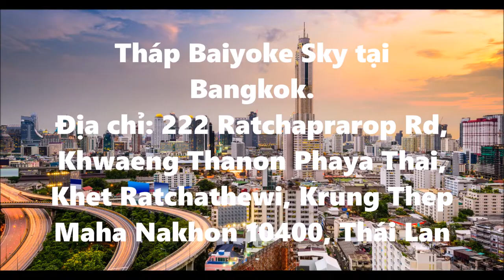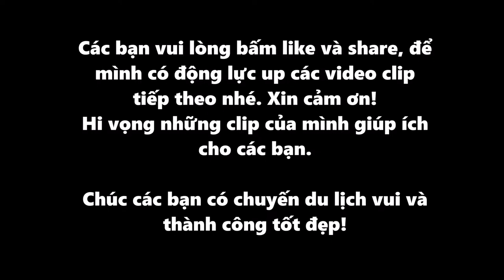Hướng dẫn cách tham quan Tòa nhà cao nhất Bangkok, Thái Lan - Baiyoke Sky Tower | Trưởng Phạm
Địa điểm
Tháp Baiyoke II tọa lạc ở đường Raprarop ở quận Ratchathewi của Bangkok, Thái Lan, là tòa nhà cao nhì Thái Lan (Trước đây là tòa nhà cao nhất Bangkok với 309m. Từ năm 2016 thì tòa nhà Mahanakhon ở quận Sathorn cao nhất Bangkok với 314m).
Tháp này có Khách sạn Baiyoke Sky, khách sạn cao nhất ở Đông Nam Á và là cấu trúc khách sạn cao thứ ba thế giới với 673 phòng. Tòa tháp cao 309 m, hay cao 328 m nếu tính cả cột trên nóc tháp. Tòa nhà có 85 tầng, có một đài quan sát ở tầng 77 và một bàn xoay 360 độ trên tầng 84. Việc xây dựng tháp hoàn thành năm 1997, với một ăng ten thêm vào năm 1999.
Buffet tại Tầng 76 Và Tầng 78 Baiyoke Sky Hotel
222 Ratchaprarop Rd, Khwaeng Thanon Phaya Thai, Khet Ratchathewi, Krung Thep Maha Nakhon 10400, Thái Lan
Đến Tháp Baiyoke như thế nào?
Có đến vài tòa nhà mang tên Baiyoke ở Bangkok, bạn có thể yêu cầu tài xế taxi/ tuktuk đưa đến Baiyoke Sky Tower hoặc Baiyoke Tower II. Bạn cũng có thể đi tàu điện đến trạm BTS Ratchaprarop rồi đi bộ vào Baiyoke Sky Tower.

Tham quan đài quan sát có mất phí?
Nếu không ở trong khách sạn hoặc không tham gia các tour nhà hàng, bạn có thể lên tham quan đài quan sát với mức giá khoảng 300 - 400 baht.

Có thể chơi gì tại Baiyoke Sky?
Ngoài nhà hàng và đài quan sát, bạn còn có thể tham quan và mua sắm tại Baiyoke Tower vì nơi đây có đến 6 tầng dành riêng cho việc mua sắm, đặc sắc và đa dạng nhất chính là các loại quần áo và phụ kiện.

Buffet trưa: 11:00 - 14:00 | Buffet tối: 18:00 - 22:00
Ẩm thực
Buffet, Ẩm thực Thái Lan, Hải sản

Không gian
Nhà hàng buffet nằm ở tầng 75-76-78 của toà nhà. Bữa trưa bắt đầu lúc 11h và bữa tối bắt đầu lúc 18h. Đến sớm một chút, bạn có thể tìm cho mình một chỗ ngồi với tầm nhìn tốt. Nếu không may mắn, cũng đừng lo lắng vì đài quan sát tại tầng 77 luôn mở cửa chào đón bạn. Từ độ cao này, bạn có thể thấy một Bangkok hoàn toàn khác với những con đường cao tốc ngoằn nghoèo, con sông Chao Phraya uốn lượn, những ngôi nhà, khu phố như bị thu nhỏ. Khung cảnh càng trở nên lung linh hơn vào buổi tối khi thành phố đã lên đèn. Đặc biệt hơn, bạn còn được miễn phí tham quan đài quan sát xoay 360 độ tại tầng 84.
Thực đơn
Nhà hàng Floating Market (Tầng 75) chuyên về thực đơn ẩm thực Thái Lan.

Nhà hàng Bangkok Sky (Tầng 76 hoặc 78) có vị trí nhìn ra khu phố ở Bangkok và thực đơn ẩm thực quốc tế, đặc biệt các món hải sản.

Giá cả
Nếu bạn mua vé buffet trực tiếp tại nhà hàng, giá sẽ là 1,400 baht (~ 1 triệu đồng VND).

Bạn có thể đặt trước vé buffet ở website divui.com để có được giá tốt hơn, chỉ từ 335,000 – 434,000VNĐ.